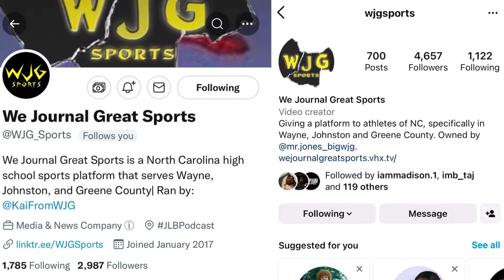WJG SPORTS HIGHLIGHT FILMS: West Johnston 3, Western Alamance 0